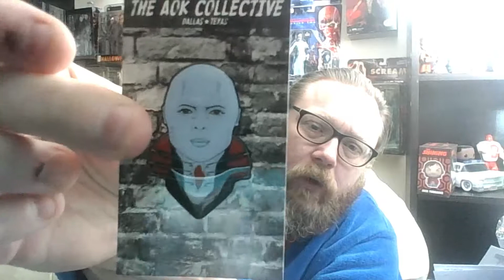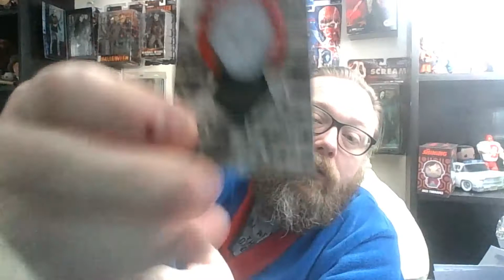Some cool pins from The AOK Collective & an apperance from Wiley (cat)